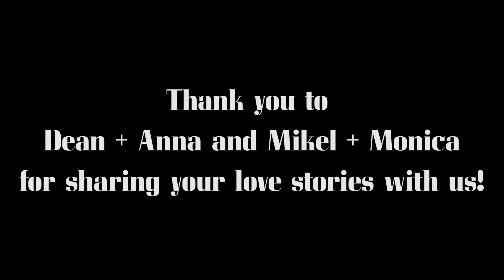Special Olympics Colorado Love Stories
Thank you to Anna, Dean, Monica and Mikel for sharing your Special Olympics Colorado love stories with us!